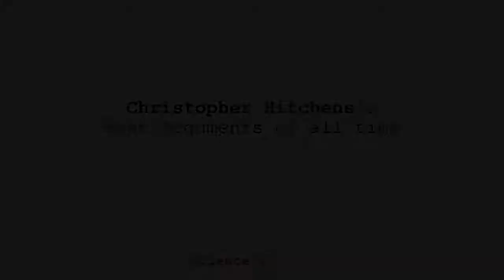NEWTV: Christopher Hitchens's Best Arguments of all time, Part Three